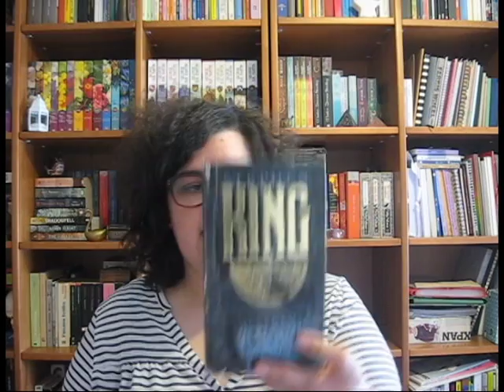OPINIÃO | Different Seasons e The Green Mile de Stephen King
Hoje trago-vos a primeira opinião do canal. E como não podia deixar de ser, é sobre dois livros (cinco histórias) do Stephen King.

  - The Breathing Method (A Winter's Tale)

1) The Two Dead Girls
2) The Mouse on the Mile
3) Coffey's Hands
4) The Bad Death of Eduard Delacroix,
5) Night Journey
6) Coffey on the Mile

I'm an illustrator & graphic designer » support me through my art or stationary brand Nuts for Paper